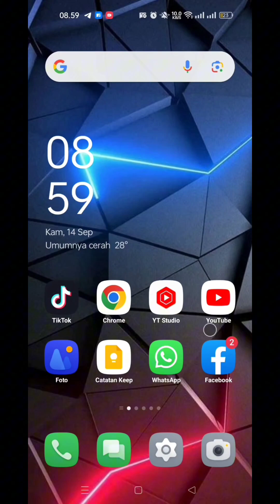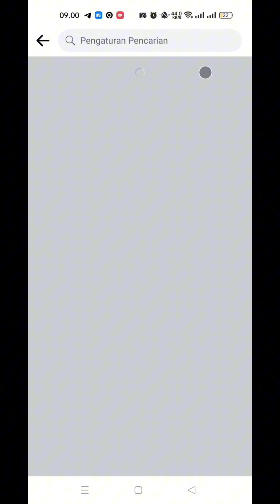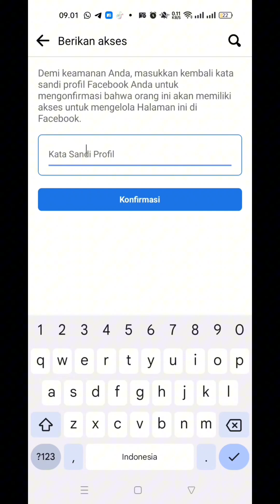Cara Menambahkan Admin Di Halaman Facebook Terbaru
Dalam video ini, saya akan menunjukkan cara menambahkan admin di halaman Facebook terbaru. Anda bisa mengikuti langkah-langkah mudah yang saya jelaskan untuk memberikan akses admin kepada orang lain yang membantu mengelola halaman Anda.

Video ini cocok untuk pemula maupun yang sudah berpengalaman dalam menggunakan Facebook.